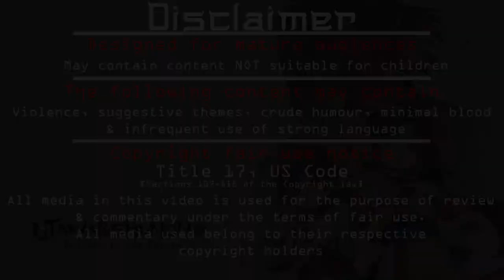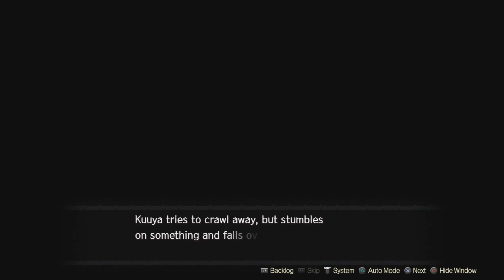Utawarerumono: Prelude to the Fallen Let's play [Ep 87] - The pact